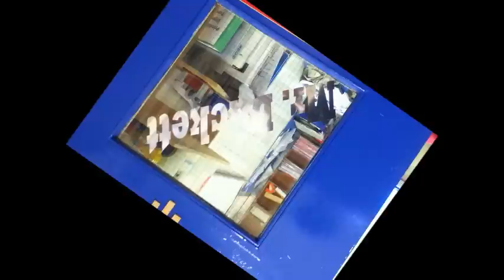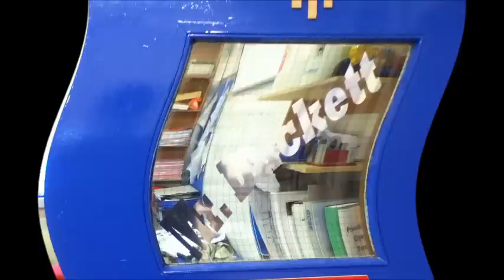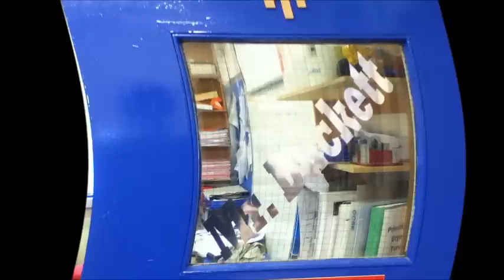DJ Ronn (can we get packed away please)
DJ Ronn remixes the bloody beetroots warp 1.9 with the voice of Mr Duckett.